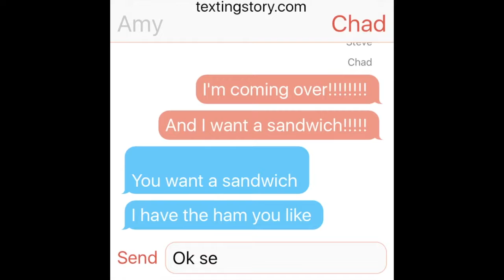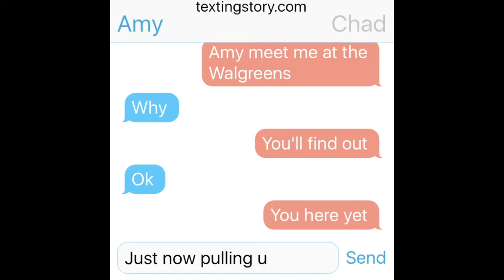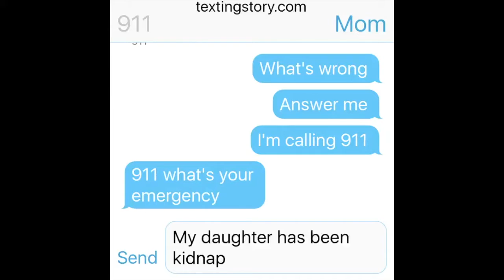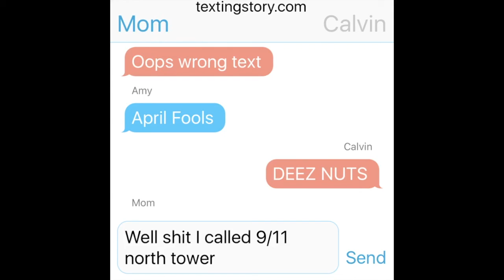EVERY PARENT SHOULD WATCH THIS